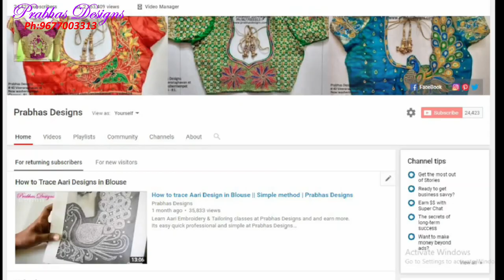Simple Low cost Aari Embroidery Blouse || Prabhas Designs || 703